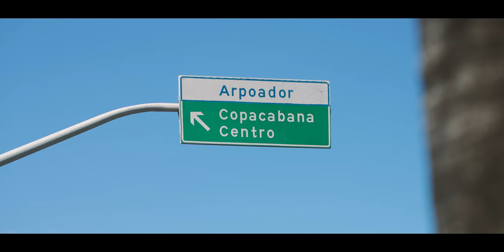DO LEME AO PONTAL COM A NOVA BMW MOTORRAD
- BMW MOTORRAD - G 310 GS

- MÚSICAS PARA VIDEOS (30 DIAS GRÁTIS ENTRANDO POR ESSE LINK)